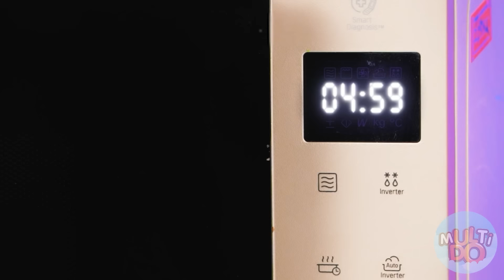मैं बनाम दादी कुकिंग चैलेंज | शानदार फ़ूड हैक्स Multi DO Challenge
क्या आप हमारी नई खाद्य चुनौती के लिए तैयार हैं? यह मज़ेदार और बहुत दिलचस्प होगा!